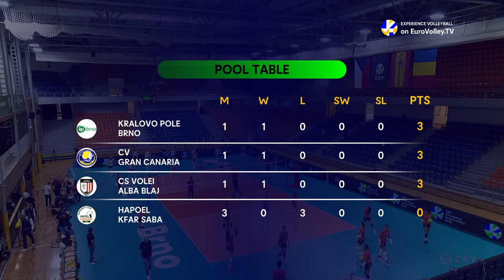Full Match | CS Volei Alba BLAJ vs. CV GRAN CANARIA | CEV Champions League Volley 2024